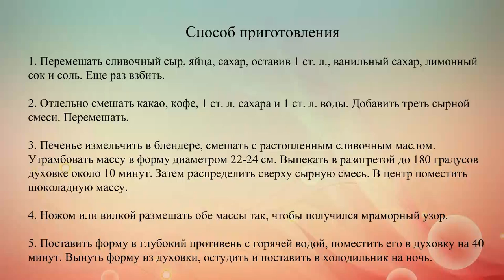Мраморный чизкейк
Чизкейк -- это знаменитый американский десерт, который готовится из печенья и сливочного сыра с различными добавками. Основа настоящего чизкейка -- воздушный молодой сыр Филадельфия.